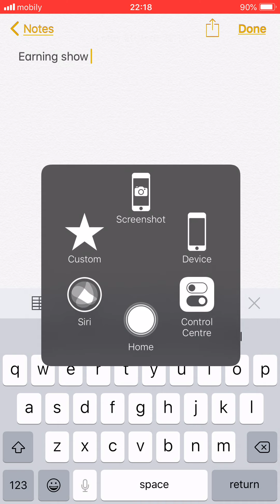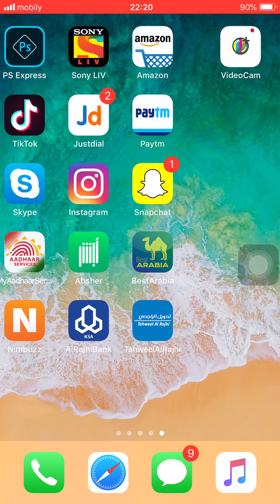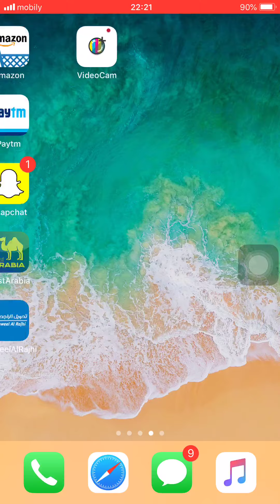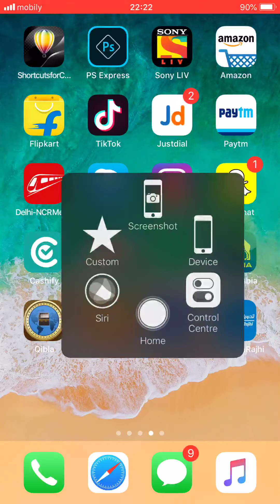Youtube Estimated Earning Revenue Delaye 2019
If You Are Not Getting The Earning From Youtube Then Learn Free What Is The Reason And Solution : Get Solution Of youtubeestimatedearning